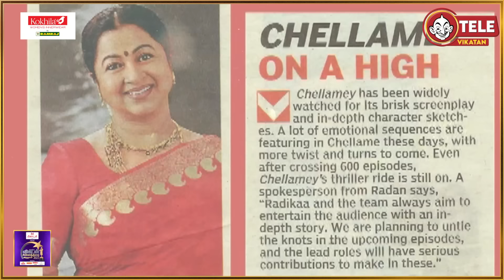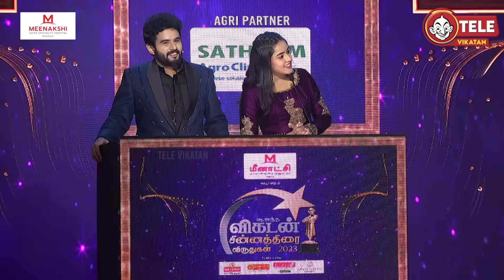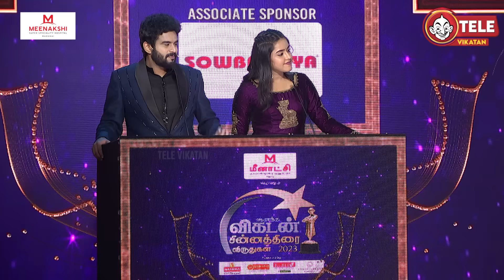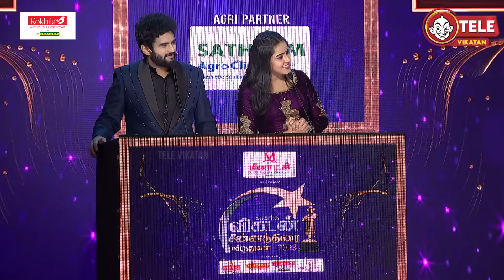You don't have rights to talk about my Personal Life - Radhika's Angry Speech | Vikatan Tele Awards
Welcome to the inaugural Vikatan Tele Awards 2023! For the first time ever, Ananda Vikatan brings together the best of Tamil television under one roof. This prestigious event honors the most talented artists, reality show anchors, and news anchors from major channels like Sun TV, Vijay TV, and Zee TV, etc,.
Join us as we create unforgettable memories and celebrate the stars who have entertained and inspired us with their exceptional performances. Witness the glamour, excitement, and heartfelt moments as your favorite television personalities are recognized for their outstanding contributions.
Don't miss the spectacular Vikatan Tele Awards 2023, where Tamil television's brightest stars shine the brightest!